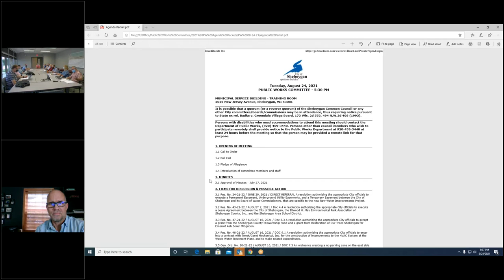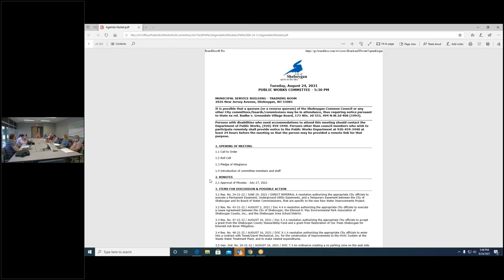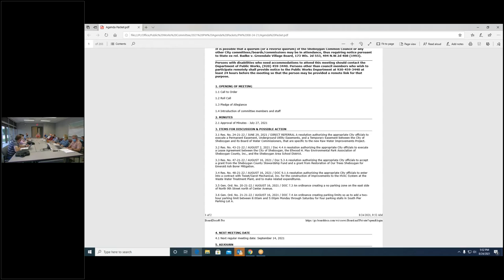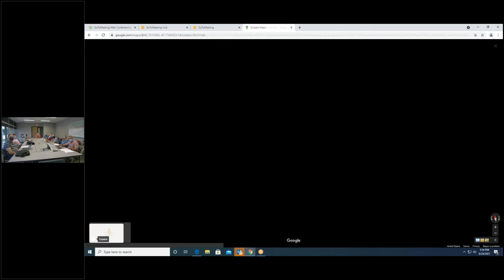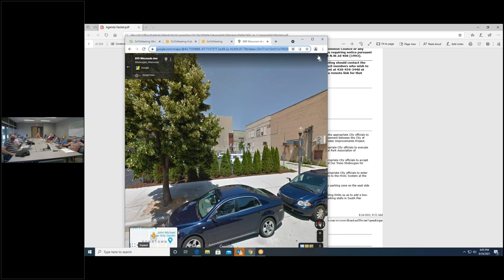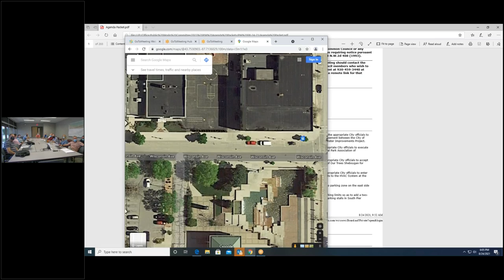Public Works 08242021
MUNICIPAL SERVICE BUILDING - TRAINING ROOM